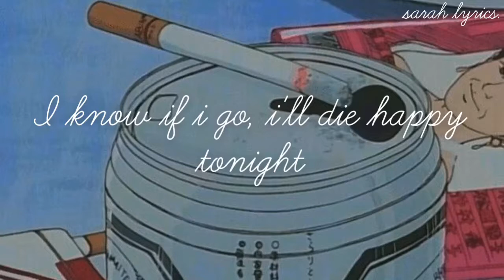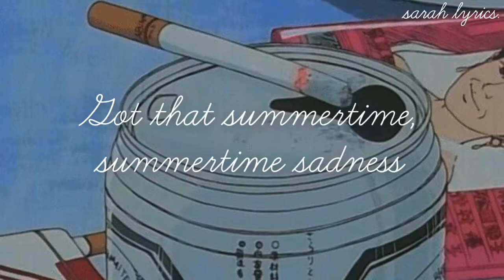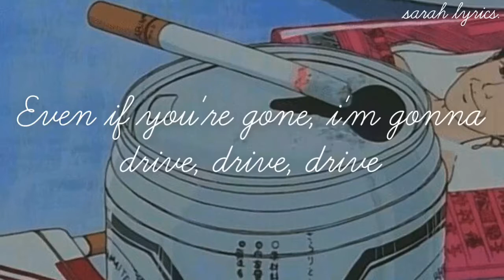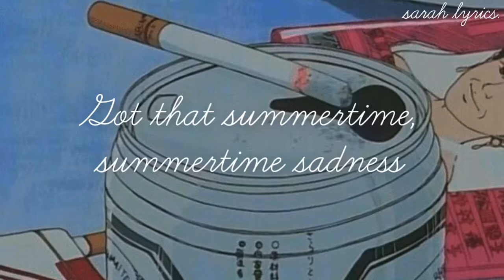Summertime Sadness - Lana Del Rey | lyrics